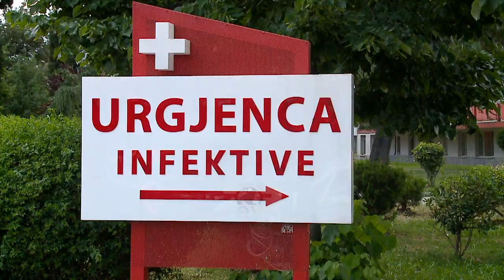Top News - Frika nga pandemia, shtohen viktimat!/Festat, mjekët japin alarmin për infektimet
Panorama e vdekshëmrive si pasojë e infektimit me Covid vijon të jetë e rënduar. Ekspertët e mjekësisë konfirmojnë se shkak për numrin e lartë të vdekjeve është bërë vetëkurimi në shtëpi dhe mosparaqitja pranë spitaleve të dedikuar të Covid.
Sipas mjekëve, pacientët paraqiten në sportelet e spitalve vetëm kur sëmundja e Covid 19 është zhvilluar në një pikë kritike, konkretisht në fazën e katërt të saj, ku sasia e mushkërisë së prekur varion nga 70 deri në 100 për qind.
Urgjencat dhe shtrimet ditore kanë pasur një rënie të lehtë në harkun kohor të pak ditëve. Mesatarja në ditët e javës ka rënë nga 15 në 12 urgjenca ditore. Rënia me rreth 20 për qind e shtrimeve ditore ka çuar në uljen e ngarkesës spitalore.
 Si pasojë e rënies së numrit të urgjencave, sektori i imazherisë dhe urgjenca e spitalit COVID 1, prej janarit do transferohet në ambientet e urgjencës qendrore të sëmundjeve të brendshme pasi kjo e fundit do të spostohet për një afat të pacaktuar 5 ditë në javë tek urgjenca e traumës dhe dy ditët e tjera të javës të premte dhe të shtunë tek urgjenca e sanatoriumit. Ndërkohë një numër i konsiderueshëm të infektuarish me Covid kanë filluar të transferohen drejt spitalit Covid 3.